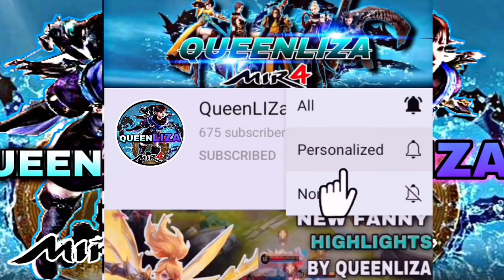MIR4-AMIERA G FORGE WEAPON TOP EQUIPMENT | BETTER LUCK NEXT TIME?